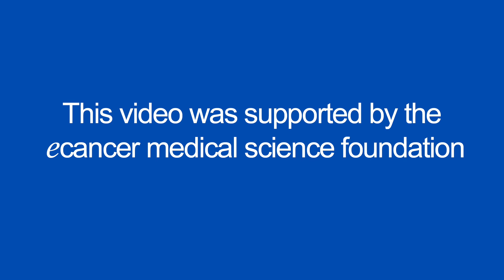Nivolumab and ipilimumab for metastatic kidney cancer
Dr Escudier speaks with ecancer at ESMO 2017 about the results of Checkmate 214, a trial combining PD-1 and CTLA-4 targeted therapies to treat metastatic renal cell carcinoma, compared to current therapy sunitinib.

While most patients responded better to the combination of nivolumab and ipilimumab, Dr Escudier notes that a small subset of patients who had good prospects at diagnosis and a low presence of PDL-1 on tumour cells may yet benefit from sunitinib or cabozantinib, which has also proven effective in treating mRCC.